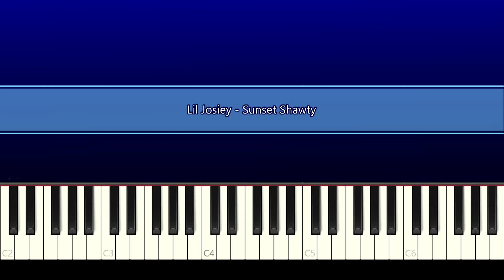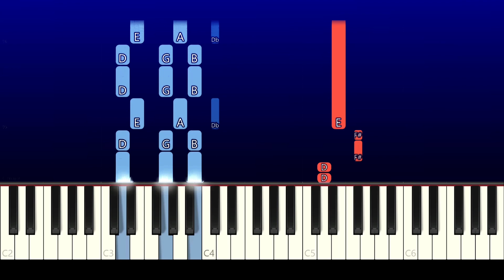Lil Josiey - Sunset Shawty (Piano Tutorial)